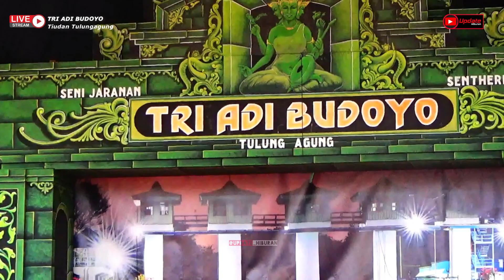Jaranan Sentherewe Putri A1 ~ TRI ADI BUDOYO •Live Tiudan Gondang Tulungagung 2022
JARANAN       ; TRI ADI BUDOYO
Live                  : Dsn Kleben Tiudan Gondang TULUNGAGUNG
30 Juli 2022
Powered By    : KSS Audio

Media Support:
Halaman :

Terimakasih atas kunjungannya Semoga bermanfaat & Terhibur